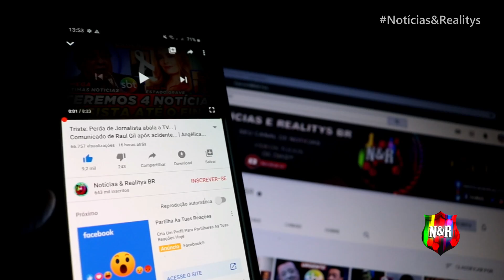MUITO TRISTE A MÃE DE MARÍLIA MENDONÇA NÃO AGUENTA DURANTE CULTO E VEJA O QUE ELA DISSE